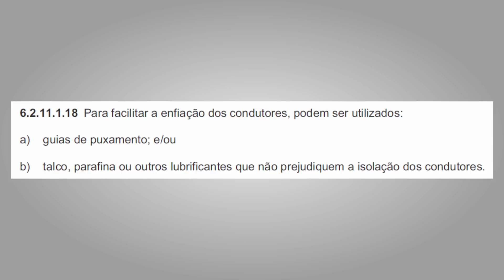ISSO PODE TE AJUDAR NA HORA DE PASSAR CABOS.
Link para adquirir a Planilha de Dimensionamento de Plantas Elétricas:
Se você gosta do canal Eletricity e quer contribuir para a geração de conteúdos de qualidade, então acesse uma das opções abaixo:

👇 Se liga nos nossos conteúdos 👇

Com certeza você já passou pela situação de ter que distribuir um circuito em eletroduto onde já existam cabos elétricos e encontrou dificuldade para distribuir não só os condutores, mas também o passa fios.

Na dica de hoje do canal Eletricity vamos falar sobre os lubrificantes para cabos e o que pode ou não ser usado.

Quando o assunto é lubrificante para cabos, muitos eletricistas são resistentes ao uso deste recurso. Alguns não usam porque afirmam que tubulação bem feita não precisa de lubrificante, outros classificam o uso como besteira ou luxo desnecessário.

O fato é que muitas vezes podemos nos deparar com tubulações bem feitas, com bastante folga, mas com cabos já distribuídos e a fricção de um cabo com outro pode danificar tanto os cabos já distribuídos como os cabos do novo circuito.

Quando resolvem usar algum tipo de lubrificante muitos eletricistas optam pelos mais variados tipos de produtos como detergente, óleo de cozinha, talco, vaselina e etc. Infelizmente, não é muito comum o uso de produtos destinados especificamente para essa função.

Vamos ver o que a NBR-5410 descreve sobre este assunto?

Em 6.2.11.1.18 a NBR-5410 deixa claro que para facilitar a enfiação dos condutores em dutos, podem ser utilizados:

a) guias de puxamento; e/ou
b) talco, parafina ou outros lubrificantes que não prejudiquem a isolação dos condutores.

NOTA: Os guias de puxamento só devem ser introduzidos após finalizadas as tubulações, e não durante sua execução

Vimos então que vários produtos podem ser usados, porém não podem prejudicar a isolação dos condutores.

Materiais como detergente, alguns tipos de vaselina, óleos lubrificantes podem prejudicar a isolação e colocar em risco a instalação. No caso do detergente, por exemplo, fizemos um vídeo recente no canal )onde mostramos a alta condutividade desse produto.

Em casos assim é melhor não inventar. Lubrificantes para cabos são fabricados especialmente para não danificar a isolação e secar rapidamente e evitar que o atrito entre cabos seja um problema, como mostramos detalhadamente em um vídeo aqui do canal.

Não inventem, alguns produtos foram criados para facilitar seu dia a dia e com os lubrificantes para cabos, não é diferente.

Espero que tenham gostado de mais esse vídeo e até a próxima!

💡 Se liga na eletricity 💡

O que NÃO te CONTARAM sobre a POLÊMICA da TOMADA DE 3 PINOS.

Como Fazer Curva e Desnível Em Eletrocalha.

Você conhece Todas as Funções do Alicate Decapador de Fios?

O Que é Melhor Para Derivações em Quadros Elétricos? Testamos Para Você, Veja o Resultado.

Ligamos 3 Lâmpadas em Estrela sem Neutro. Será Que Funciona? O Resultado é Impressionante.

Testamos o Conetor WAGO 221 e o Resultado Foi Incrível.

Teste de Isolantes.